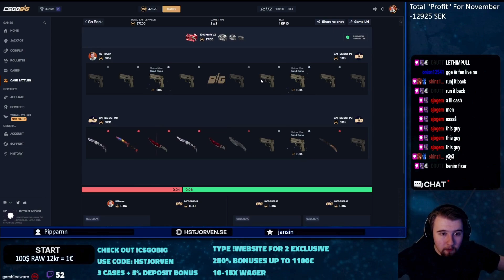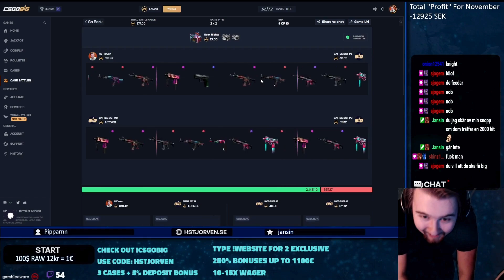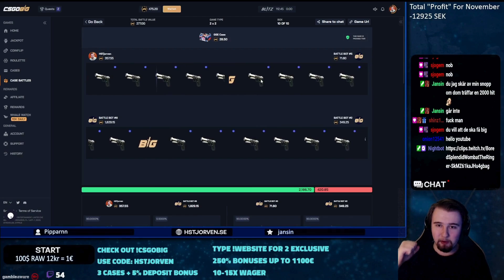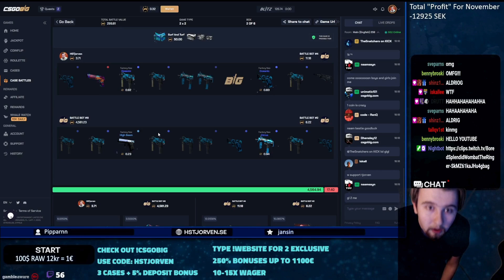AMAZING 1000X HIT! Twitch Highlights #60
Be Gambling Aware: Playing casino is NOT a way to make money and I usually lose, this is highlight clips so be sure you only gamble because you
think it's fun!